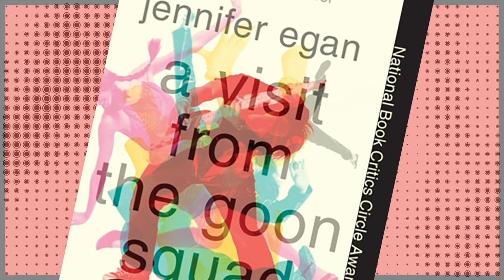Dali Dinner Party & Two New Books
In this episode, we get excited about two new book releases: 'The Sea of Tranquility' by Emily St. John Mandel and 'The Candy House' by Jennifer Egan. Then we discuss the delightful distraction of Salvador Dali's amazing mustache and his epic dinner parties.

The Library of Lost Time is a Strong Sense of Place Production!